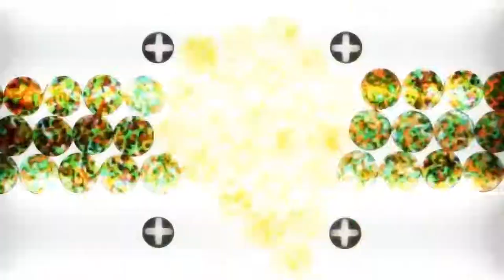KNUSPERKEKS - ZEICHEN DER ZEIT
ZEICHEN DER ZEIT by KNUSPERKEKS, 1982
Video by This Cosmic Shirley Temple, 2017